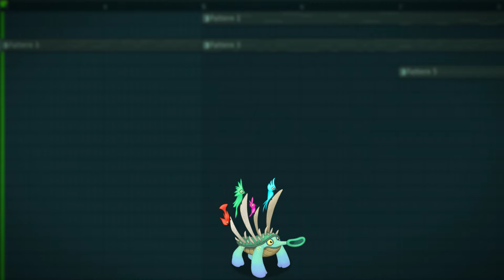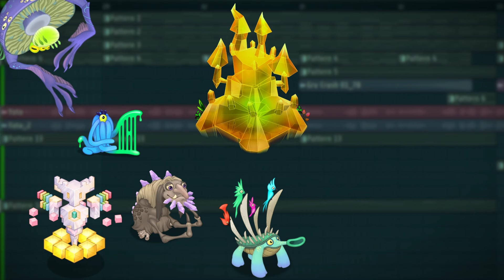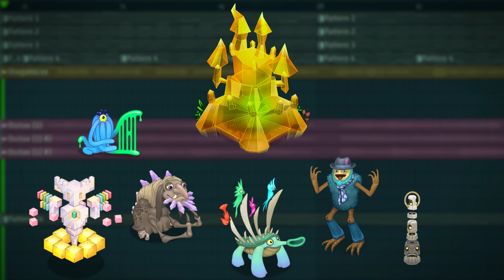I Made A Song With Randomly Spun Monsters... AGAIN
This one has a lot more monsters in it, supa cool